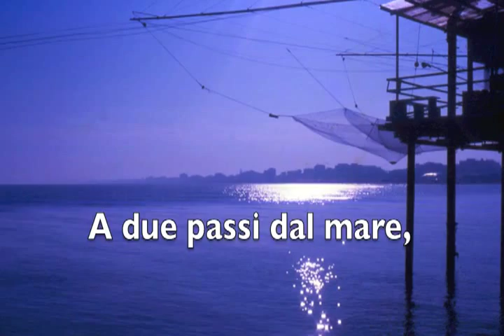I Tigli - Lido di Pomposa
Villette in vendita ai Lidi di Comacchio, di prossima consegna, tutte realizzate con eleganti finiture, completamente autonome e dotate di posto auto di proprieta' esclusiva all'interno della propria corte privata.